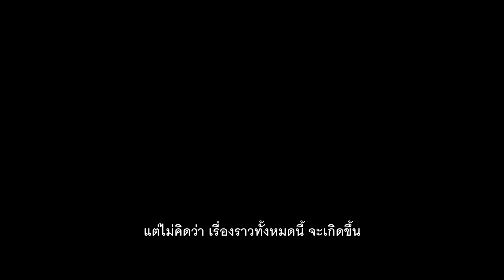นายเชนมหากาฬ ในยูทูปมหาภัย 2022 (DoctorStrange2 Teaser Parody)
พูดถึงเรื่องคลิปวิดีโอก็ต้องพูดถึงเรื่องการติดเหลือง
พอพูดถึงติดเหลือง ก็ไม่ได้ติดนะ ไม่ต้องห่วง 55+

▲Credit
Background Artist: Meh FlyingDuck